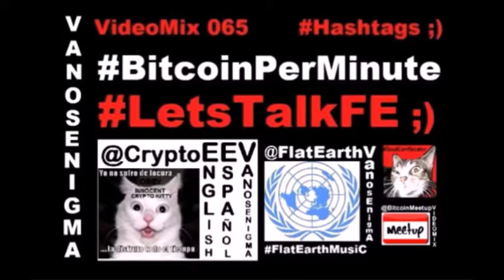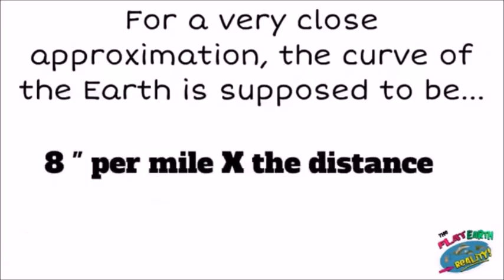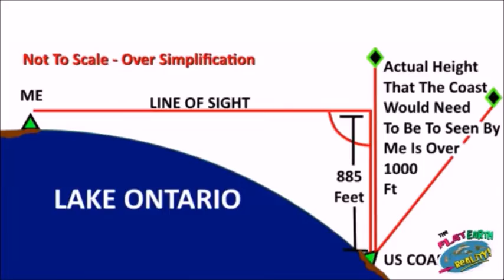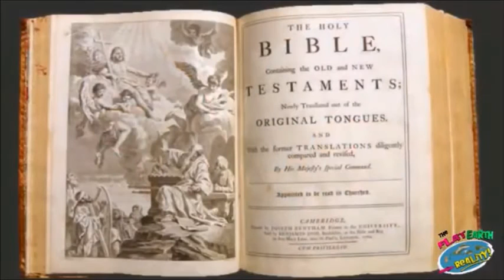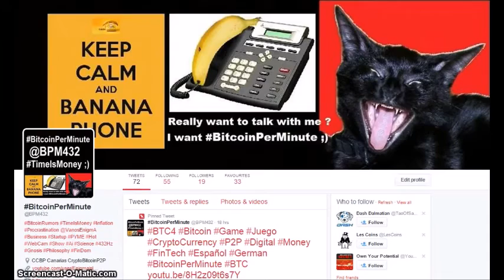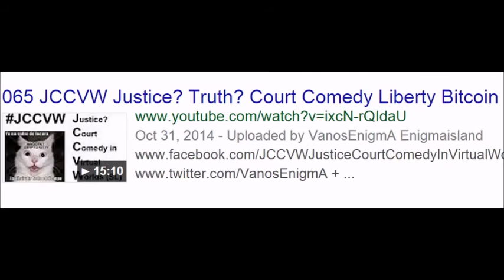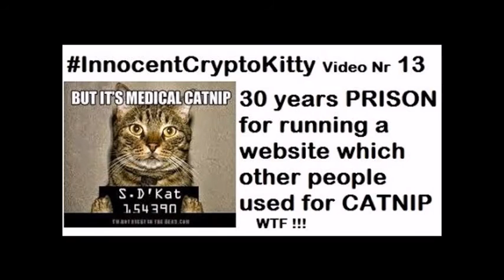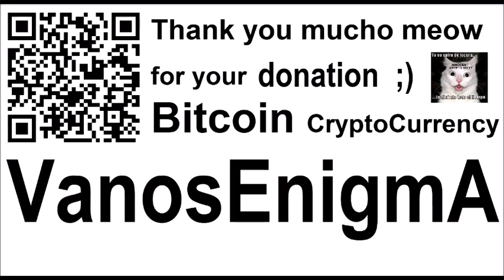VideoMix 066 LetsTalkFE BitcoinPerMinute Streamium Flat Earth Tierra Plana Bitcoin Truth Music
Sorry, i pronounced wrong the name: it's markksargent - YouTube

Flat Earth Curve Busters-No Curve-over 30 miles with absolute proof! The FLAT EARTH Reality